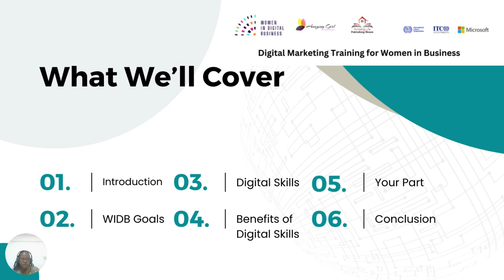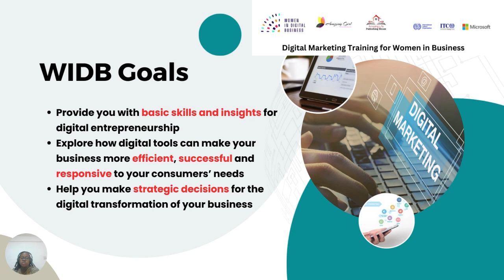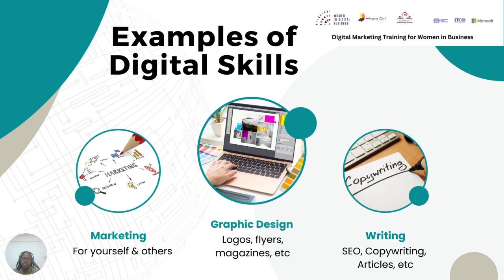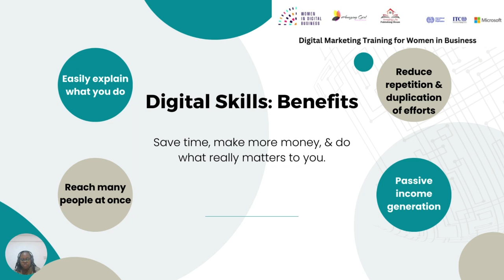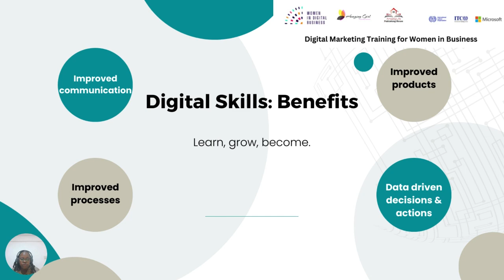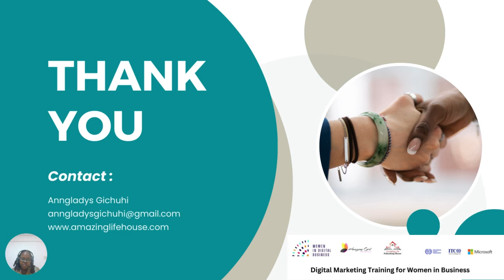How Digital Skills Help You Grow Your Business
Where are you in your digitalization journey?
Take this quiz to find out!